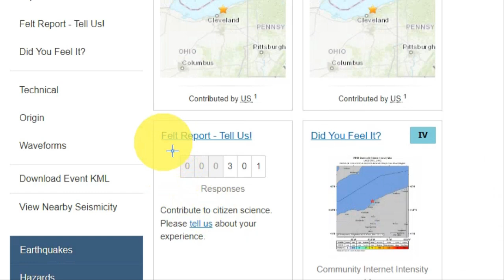💥💥【긴급속보:미국 난리났다! 오하이오 지진발생 두개의 원자력발전소 대폭발위기】최근 샌안드레아스단층 대폭발경고